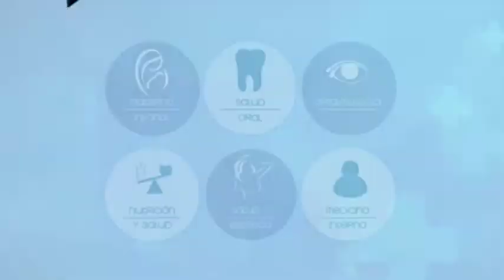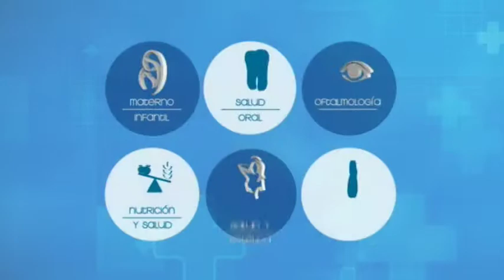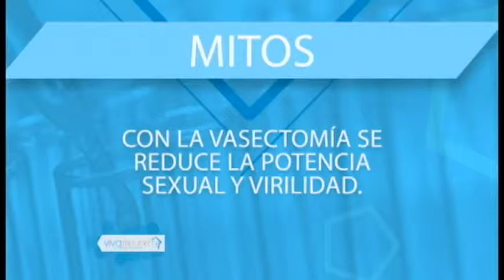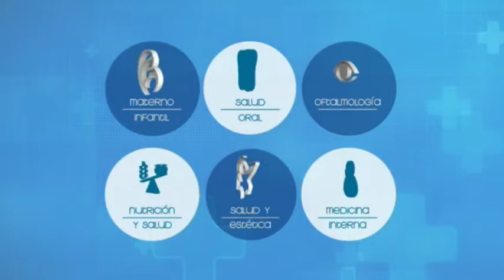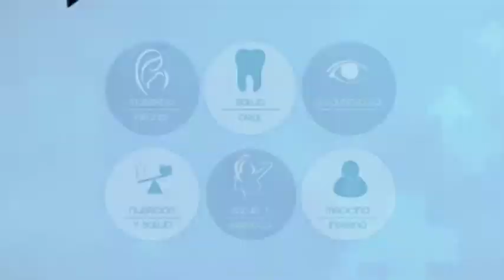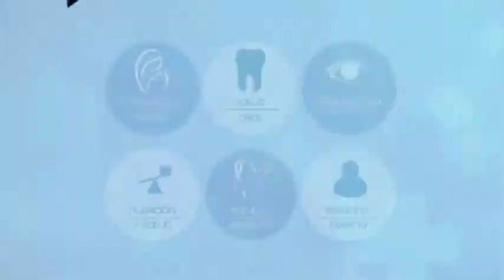VIVA MEJOR | VASECTOMÍA Y LIGADURA | 06-05-2019